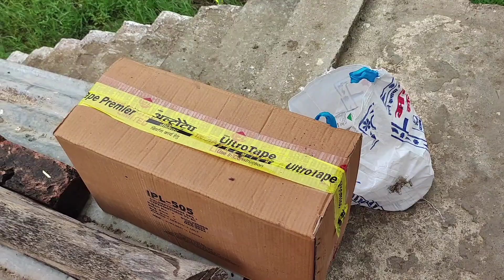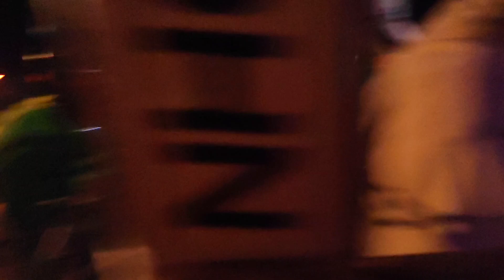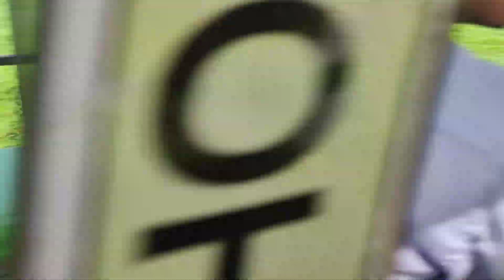𝙆𝙖𝙢 𝙆𝙖𝙧𝙩𝙚 𝙆𝙖𝙧𝙩𝙚 𝙎𝙖𝙢𝙖𝙨𝙚𝙮𝙖 𝘼 𝙂𝙮𝙞 | ᴊᴏʜɴ ᴅᴇᴇʀᴇ 5310 | 𝙉𝙖𝙟𝙞𝙚𝙚𝙢 𝙫𝙡𝙤𝙜𝙨